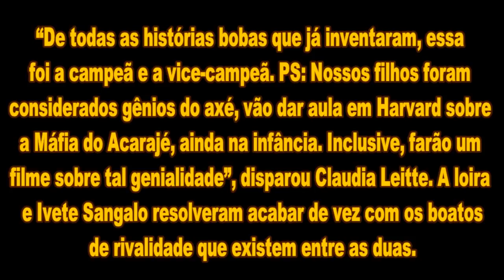Ivete Sangalo e Claudia Leitte tomam providência, ATITUDE deixa o público PASMO, Após acusações!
Não esqueça de ativar o sino após se inscrever, é muito importante.

Porque para Deus nada é impossível! Lucas 1:37

ATENTA: Não é nosso intuito denegrir nem muito menos ofender a imagem de ninguém.
Caso algum conteúdo nosso ofenda alguém, por gentileza entre em contato via Nossa pagina
no facebook.
se a imagem pertencer a você, entre em contato conosco, que seu conteúdo será removido
imediatamente. Obrigada!